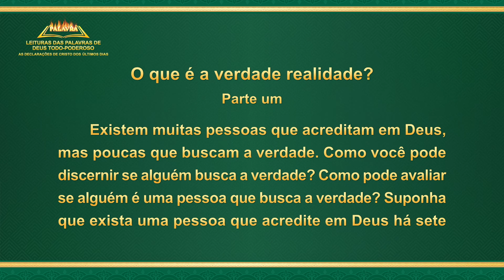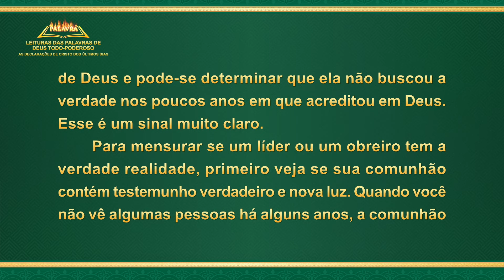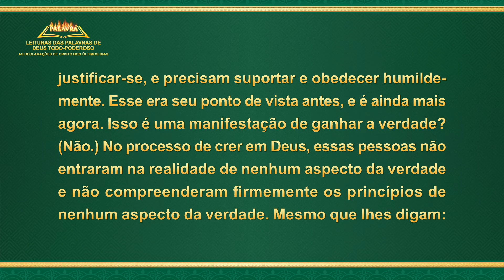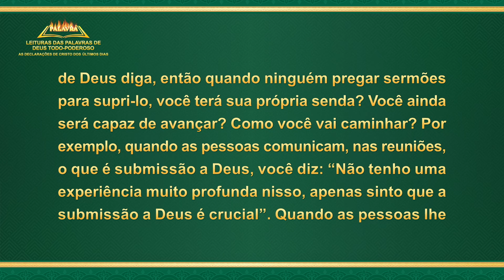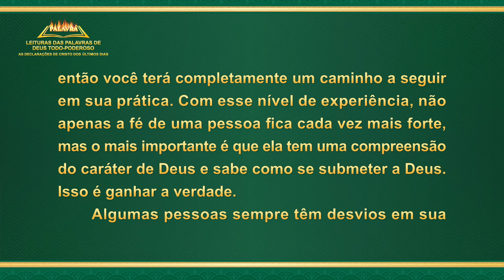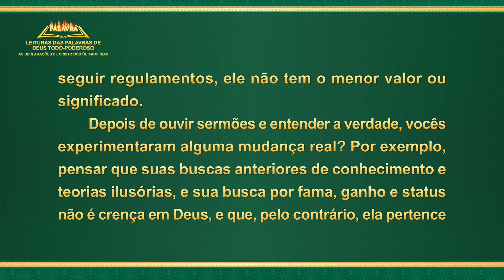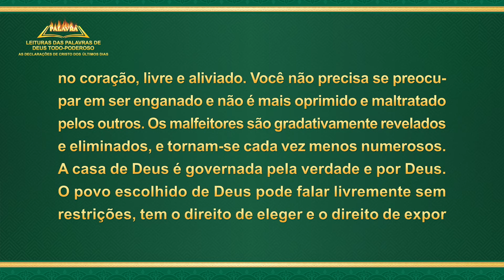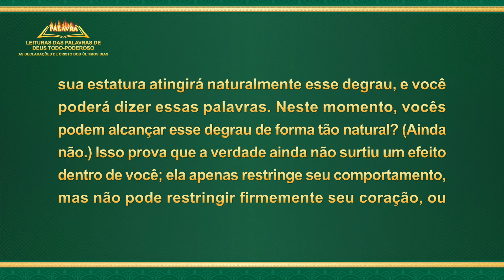Palavra de Deus "O que é a verdade realidade?" (Parte um)